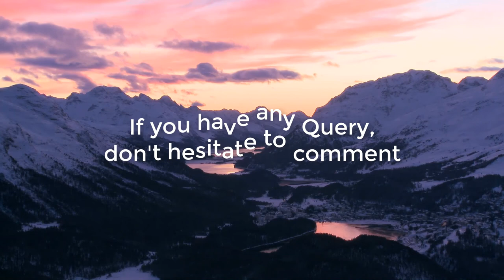Lecture on The Study of Poetry written by Matthew Arnold in Bangla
Lecture Topic:  The Study of Poetry
Course: Prose
Class: BA Honours in English Part-IV
Produced by : Learning with Shirajum Monir

*** ANTI-PIRACY WARNING ***
This content's Copyright is reserved for Learning with Shirajum Monir. Legal action will be taken against those who violate the copyright of the material.